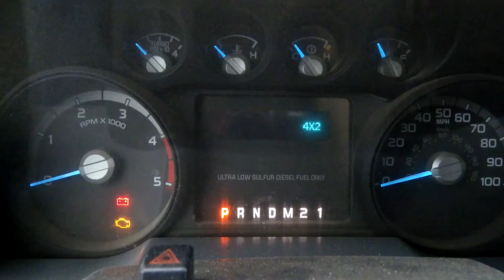2012 FORD F550 XL SD For Sale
Title: 2012 FORD F550 XL SD For Sale